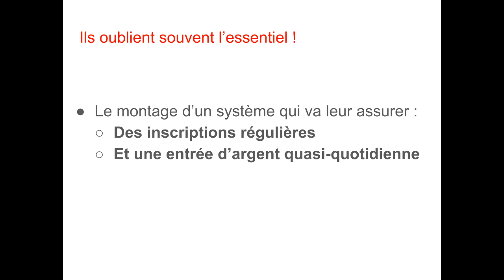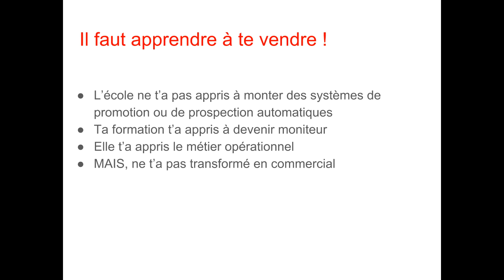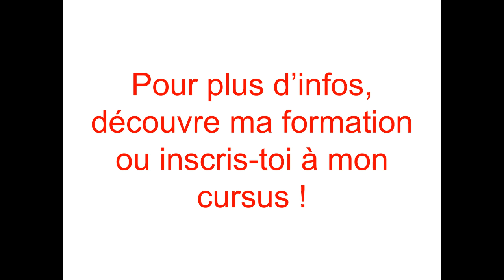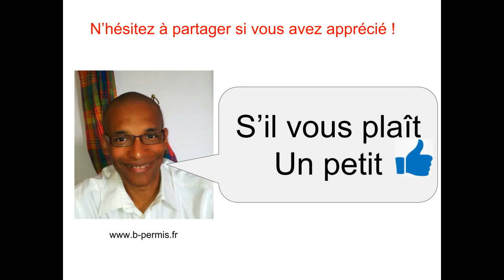Gérant d’auto-école, pourquoi vous devez automatiser les inscriptions ?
Dans cet article, je vais te dire pourquoi il est essentiel d'automatiser ses inscriptions.
♛ Gérant d'auto-école télécharger mes 5 conseils pour mieux gérer votre auto école
QUI EST Cédric de B Permis Pro ?
Entrepreneur Investisseur martiniquais, je découvre le monde des auto-école par hasard.
En effet, durant mes études (c'était il y a longtemps) je suis amené à développer un logiciel de gestion pour auto-école.
Ce développement me passionne, et de fils en aiguilles, j'apprends les ficelles du métier en cotoyant des gérants et des moniteurs d'auto-école d'expérience.
En 2005, mon ancien moniteur, me propose une association pour que je l'aide à développer ses auto-écoles.
Je m'occuperai de toutes les parties marketing, informatisation et gestion administrative. Il pourra ainsi se concentrer sur les parties plus pédagogiques.
En 2009, nous décidons de lancer le site B Permis Pro pour partager notre passion du métier avec les élèves, les moniteurs et les gérants.
Ce site à notre grande surprise, devient un des sites leaders francophones.